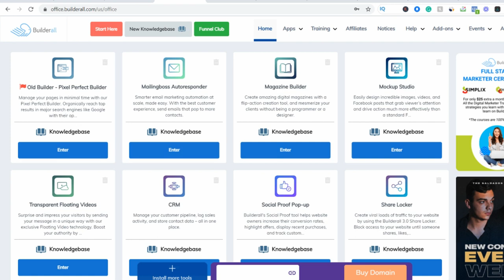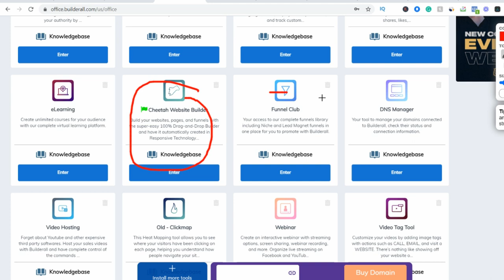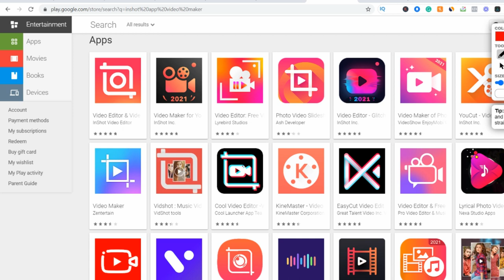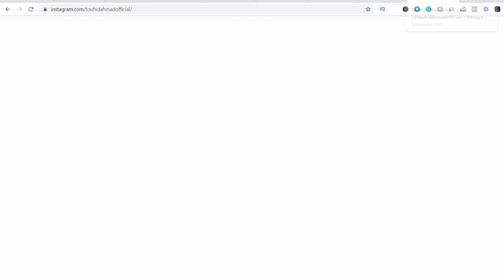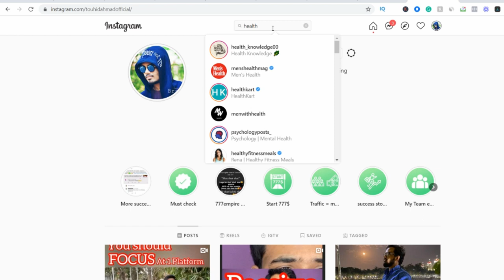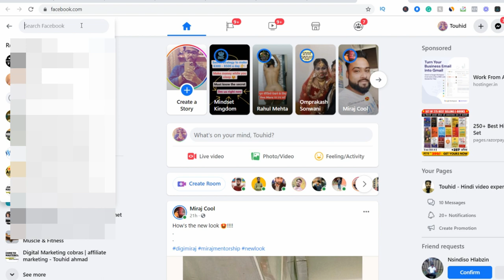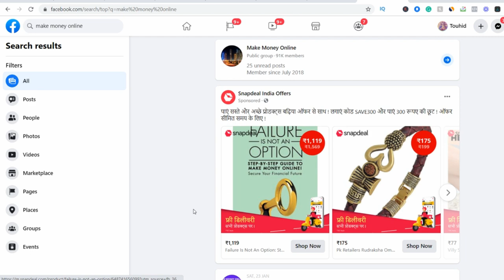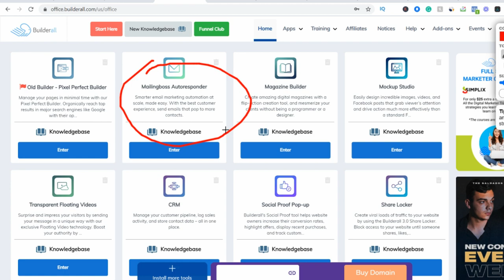100$ per day challenge with affiliate marketing for beginners- Basic tools Part-2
Affiliate marketing for beginner with free traffic
🔥 [Hindi/Urdu]